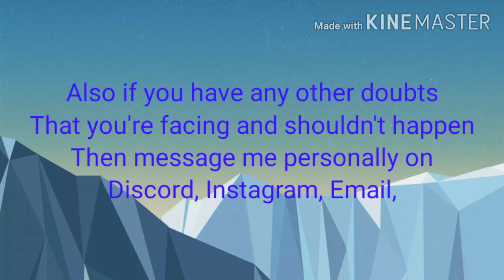Guys i can't understand what's the problem, pls watch this